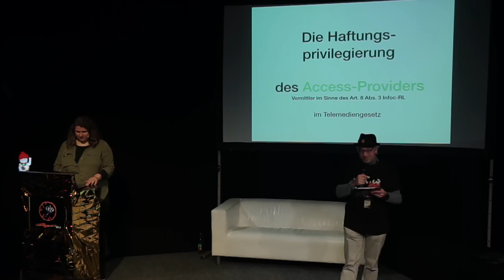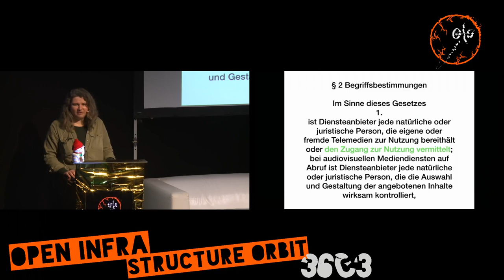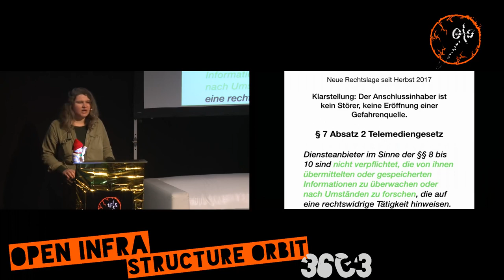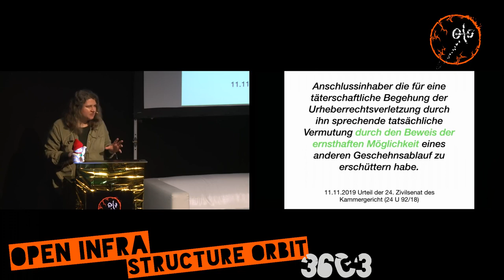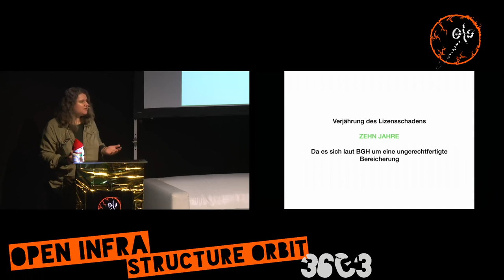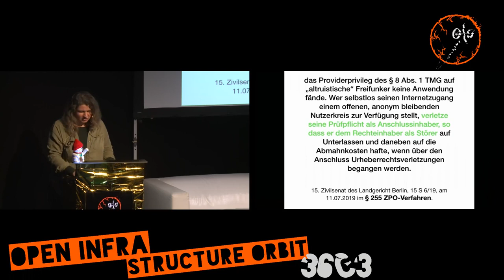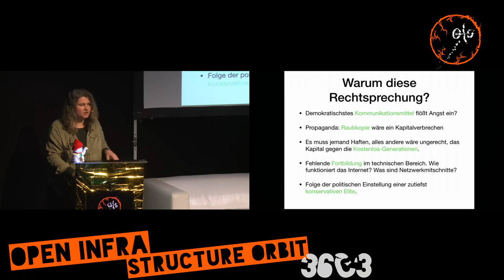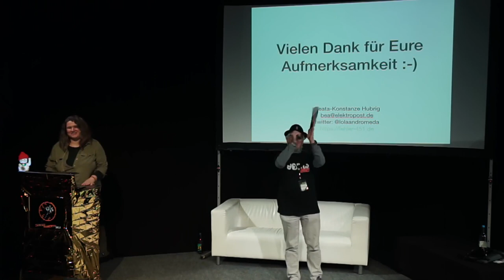Freifunk und die Haftungsprivilegierung des Telemediengesetzes